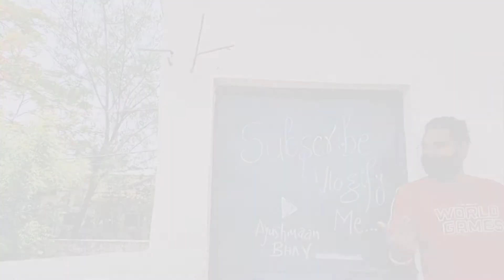🕉Har Har 🔱Mahadev🔱☮️ • HOME ABHISEKH FULL VIDEO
My Instagram account 👇👇DO FOLLOW ❤
New video out on my channel check this out and must comment on your viewpoints & opinions for further betterment.

If you want to work with me you may easily message me on my Gmail account: & if you want to see my work on official projects like B ROLL, Cinematic videos, and stop motions so you please visit my playlists I hope so you all may like it.
VLOGGING VIDEOS BY AYUSHMAAN SONI